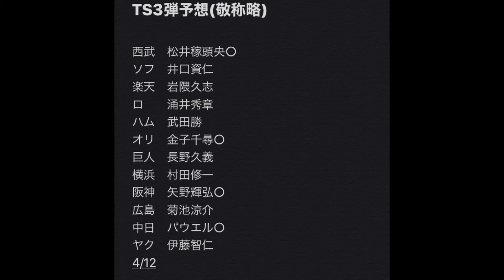2020 TS4弾予想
当てたいですな